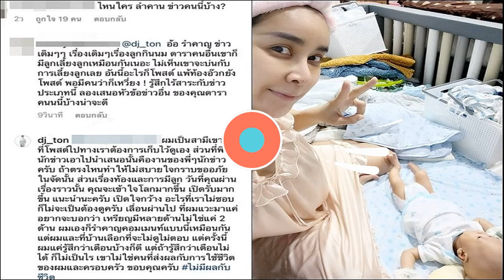ดีเจต้น ออกโรงเชือดกลับ หลังถูกแขวะรำคาญข่าว 'ใหม่' ลั่นดาราไม่ใช่กระโถน